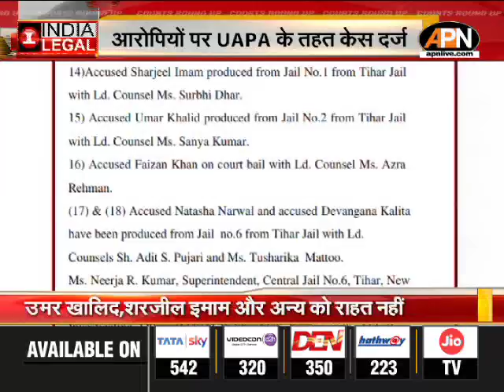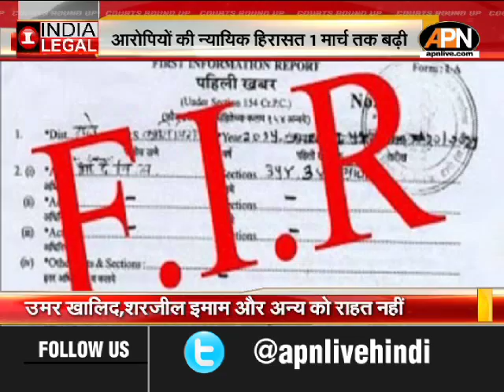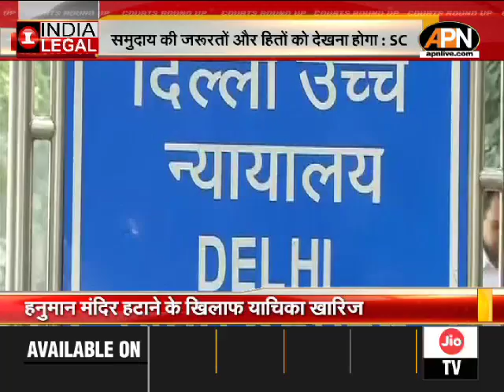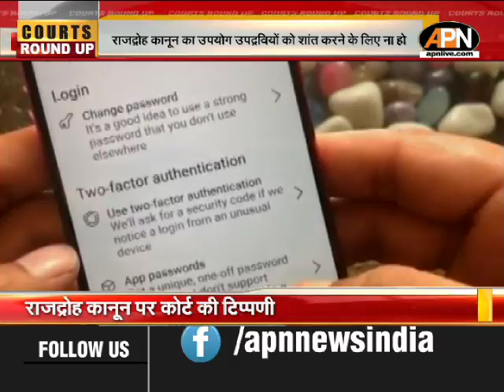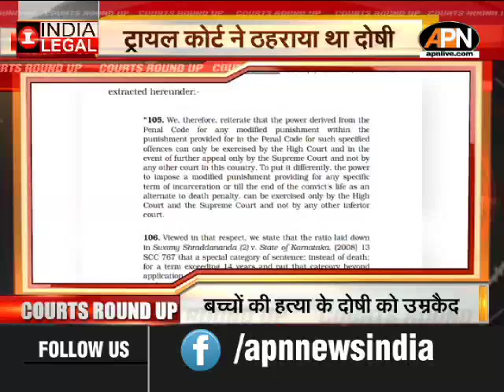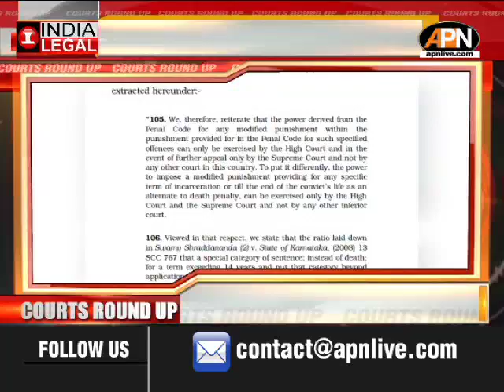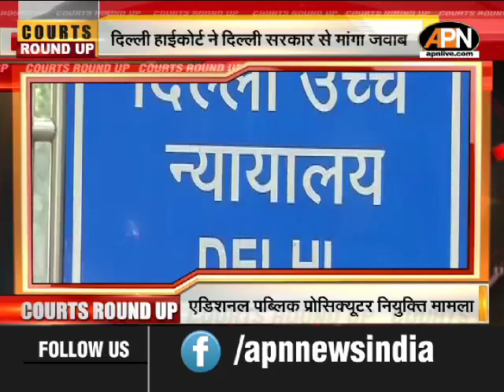Courts Round up: Top legal news of the day (Feb 17, 2021)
मानहानि मामले में कोर्ट ने पत्रकार प्रिया रमानी को किया बरी. प्रिया रमानी ने एमजे अकबर पर यौन उत्पीड़न का लगाया था आरोप. कोर्ट ने कहा, प्रतिष्ठा वाला व्यक्ति भी यौन उत्पीड़न करने वाला हो सकता है...

नॉर्थ ईस्ट दिल्ली हिंसा मामले में आरोपी उमर खालिद, शरजील इमाम और बाकी आरोपियों को राहत नहीं दिल्ली कोर्ट ने आरोपियों की न्यायिक हिरासत 1 मार्च तक बढ़ाई

चांदनी चौक के हनुमान मंदिर तोड़ने मामले के खिलाफ दाखिल याचिका खारिज ...सुप्रीम कोर्ट ने वैकल्पिक स्थल के अनुदान के लिए प्रतिनिधित्व देने की दी इजाजत

राजदीप सरदेसाई के खिलाफ स्वतः संज्ञान लेकर अवमानना का कोई मामला सुप्रीम कोर्ट में दर्ज नहीं ..कोर्ट वेबसाइट पर दिखाई गलती की गई ठीक